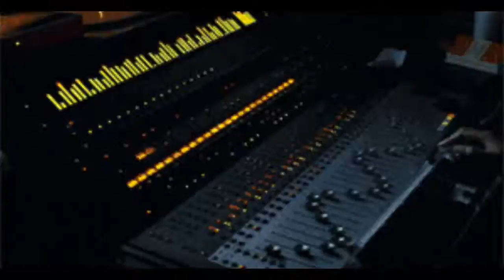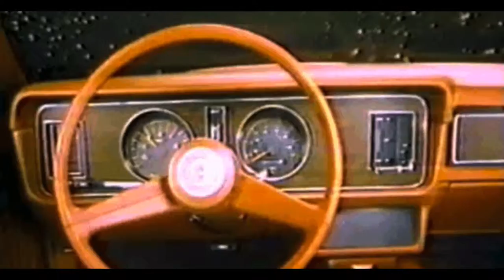ColdStorage Social Kick Official Music Video